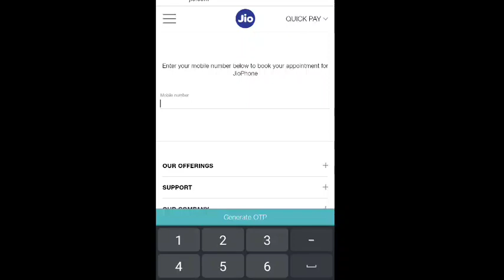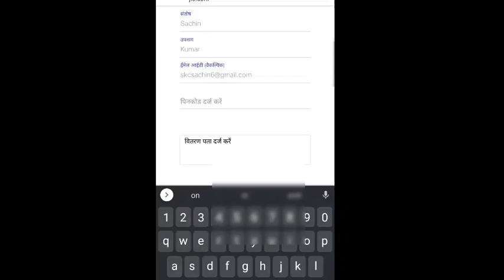New Jio phone 2021 booking| Jio phone 2021 kaha se kaharide| How to buy jio phone online aur offline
New Jio phone 2021 booking || Jio phone 2021 kaha se kaharide || How to buy online aur offline

Jio phone Free 2 Year unlimited data services आज रात 12 बजे से || New Jio Phone offer March 2021

Jio New Phone with 2 year FREE unlimited data & Unlimited voice call offer ||Jio phone 2021 unboxing

New jio phone 2021 price , unboxing , specifications , features
Jio phone 2021 specifications
Jio Phone 2021 all free offer
Jio March 2021 unlimited data and unlimited voice call offer
Jio phone New offer March 2021 offer
New jio phone Update